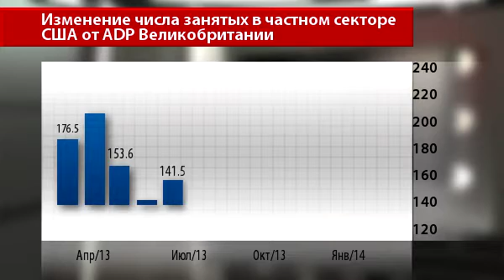Занятость в США ослабила американский доллар